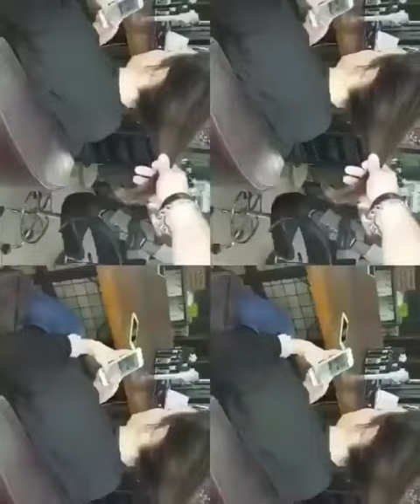women headshave। hair chop and headshave । Buzzcut 2022 | women haircut | long to buzzcut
women headshave। hair chop and headshave ।